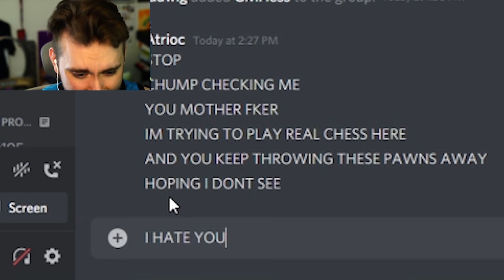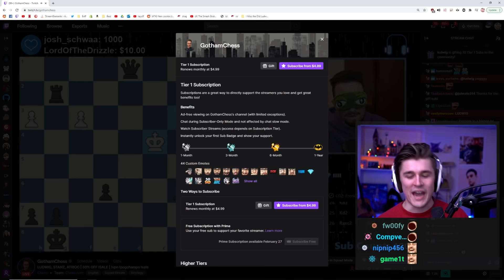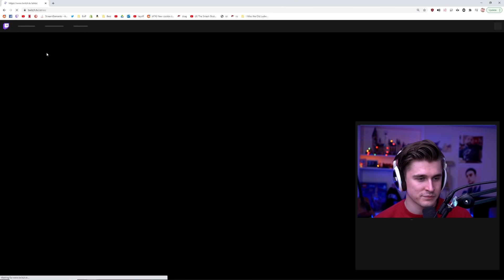Can 3 Guys Beat A Blindfolded Chess Master?